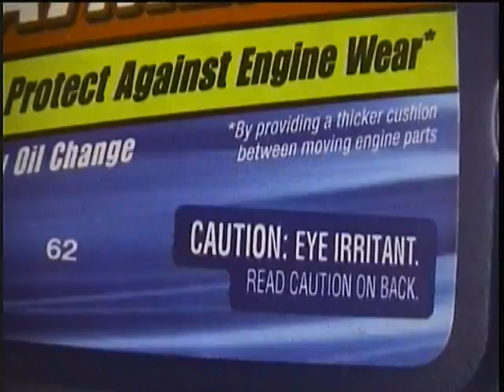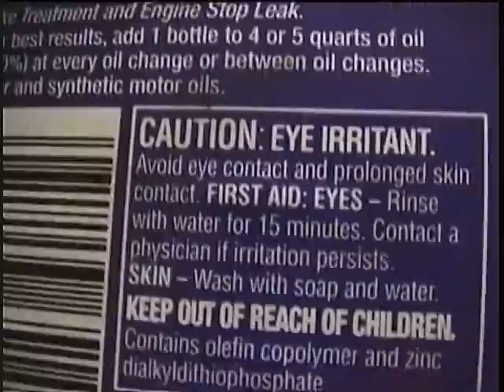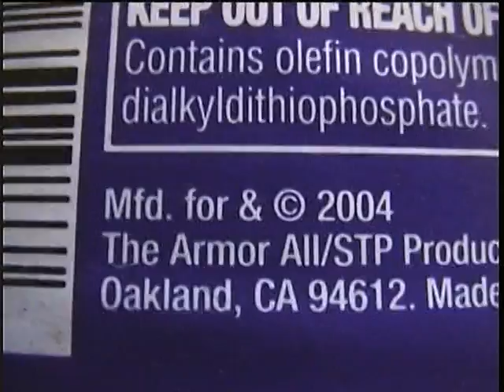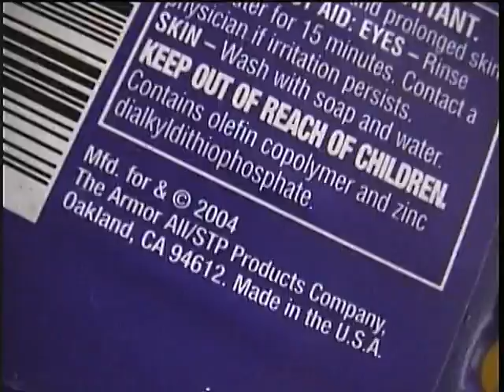i have 3 STP oil treatment ZDDP.mpg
STP oil treatment is the best product out there, (providing you use it correctly) It is NOT intended to be used for oil burning engines as a quick fix or any other quick fix ideas. You put a bottle of it in your engine every time you change your oil.
STP is still average $2.50 - $3.00 a bottle, depending on where you get it and it does the same thing that all these higher priced additives claim to do. I use it, and have been for over 20 years. It contains detergents which enhances the oil's viscosity and keeps the engine clean and sludge free, and when used regularly over a period of time, it will actually "bake" into the metal inside the engine leaving a protective film to reduce wear. It is ok to use it in a new car after the break in period has passed, that will be a sure guarantee that your engine will have a long life providing you change oil regularly. I have worked on engines that has used it and personally seen the positive effects it has. I have not seen anything that outdoes it, and besides, take a moment and think about how long that product has been on the market. a long time.
Most people know about how the newest CJ-4 / SM standards of oil now have insanely low Zddp (Zinc dithiophosphate) ratings. The whole story is told in the API rating. SM oils has stringent limits on phosphorus (notably ZDDP) which is so destructive of catalytic converters and is hard on O2 sensors as well. 2E engine would have been in the era of API SD, SE, SF , I think, and that is the proper oil rating for it. If you can't find any oil rated SD, SE, SF, STP oil treatment is the solution because of excessive ZDDP.